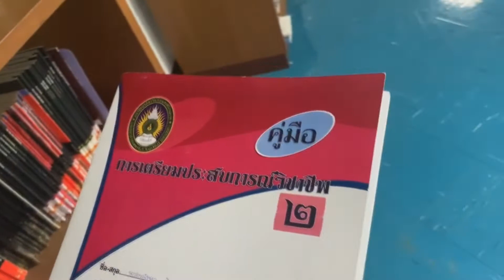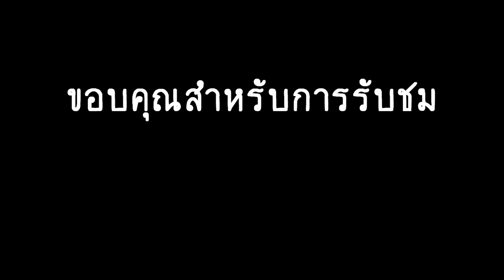สะท้อนผลหลังการเตรียมประสบการณ์วิชาชีพ